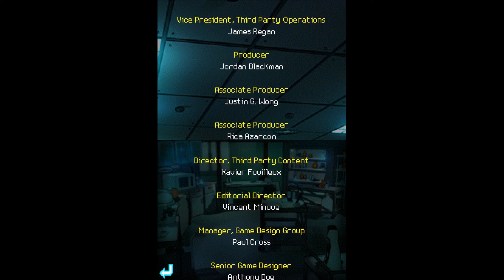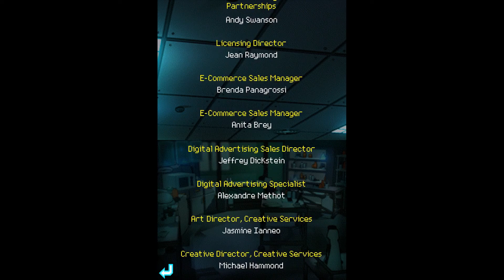Nintendo DS - CSI: Deadly Intent - The Hidden Cases 'Title & Credits'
'Title & Credits' in CSI: Deadly Intent - The Hidden Cases for Nintendo DS.